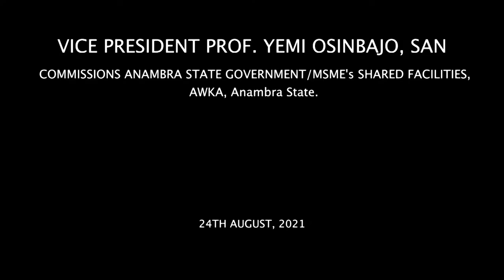MSMEs Are A Priority For Buhari's Administration Because They're The Engine Growth Of The Economy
REMARKS BY HIS EXCELLENCY, PROF. YEMI OSINBAJO, SAN, GCON, VICE PRESIDENT OF THE FEDERAL REPUBLIC OF NIGERIA, AT THE COMMISSIONING AND HANDING OVER OF THE FEDERAL GOVERNMENT’S LEATHER PRODUCTION HUB AND ONE-STOP-SHOP FOR MSMES IN ANAMBRA STATE UNDER THE NATIONAL MSME CLINIC SHARED FACILITIES SCHEME ON TUESDAY, 24 AUGUST  2021

PROTOCOLS

I am very pleased and thankful to God that we are finally able to commission this Shared Facility after several delays largely caused by the COVID -19 Pandemic.  I bring you the personal felicitations of Mr. President, President Muhammadu Buhari who is as excited as you are that we are able to commission this facility today.

MSMEs are a priority for the Buhari Administration because they are an engine of growth for the economy and because they account for almost half of national income and three-quarters of jobs that are created.

Given our determination to support our countrymen and women who run small businesses, we have held MSME Clinics in 27 States.  In the course of running the Clinics, we noticed that in addition to their requests for a more friendly regulatory environment, MSMEs also wanted to be supported in terms of production facilities that were lacking or too expensive.

This is how we came up with the idea of supporting MSMEs by providing at least one Shared Facility in every State of the Federation.  Shared Facilities provide MSME clusters with machinery or equipment that different businesses can use or rent for short periods.  In addition to convenience, and access to the latest equipment, this arrangement also spares them the financial burden of having to purchase vital equipment on their own.  The Shared Facilities project is a partnership between the Federal Government, interested States, the Bank of Industry, NEXIM Bank, and the Private Sector. The particular sector of commerce to be supported is chosen in collaboration with the State Government and relevant MSME stakeholders.

We had made substantial progress with regard to Shared Facilities before our plans were disrupted by the COVID-19 pandemic.  Given the severity of the socio-economic crisis that Nigeria faced along with the rest of the world, the Federal Government adopted the Economic Sustainability Plan (ESP) to stimulate the economy including measures to boost local production and reduce the impact of COVID-19 on jobs and businesses.

In the particular context of MSMEs, one of the approved stimulus schemes was the N75b Survival Fund scheme. The scheme supported up to 35,000 MSMEs in each state through payroll support and grants to artisans and road transport workers. This was conducted by the Ministry of Industry, Trade, and Investment and ably led by the Minister of State, Industry, Trade and Investment, Amb, Mariam Katagum.

I understand that as of today, Anambra State alone has close to 30,000 beneficiaries across all tracks of the scheme and it is pleasing to note that some of the beneficiaries from this State are here today.

Now that we are gradually opening up parts of the economy while maintaining public health rules of social distancing, wearing of face masks, and regular hand sanitization, we are able to resume the activity of building Shared Facilities.

The journey to establish this Leather Production Hub facility began in October 2018 after Anambra State hosted the National MSME Clinics where equipment sharing workplace was identified as an urgent need for MSMEs in the State.  The MSME Clinic team accordingly began immediate discussions on how to establish a Shared Facility that would house top-quality leather and shoe-making equipment here in Anambra State.

I am told this leather cluster has about 2000 stores with almost 30,000 MSMEs operating here so I have no doubt that this facility will be of immediate value to all of them.  When asked, some of MSMEs operating here said they are able to produce 200 to 400 shoes a month using manual processes.  But we heard the Chairman of the Ogbunike Shoemakers’ Association say that with this facility, they are able to do up to a 1,000 within a week. Ladies and Gentlemen, I am pleased to tell you that with this facility the MSMEs located here would now have a potential monthly production of:

96,000 shoe soles
44,000 slippers
44,000 shoes
22,000 boots.

We would have to take seriously, the request of the Governor about trying to get Armed Services and those who wear boots to patronize this facility and the entrepreneurs who are here in Anambra State.